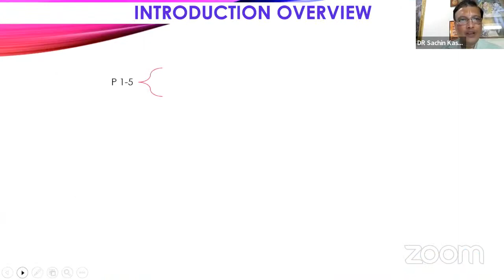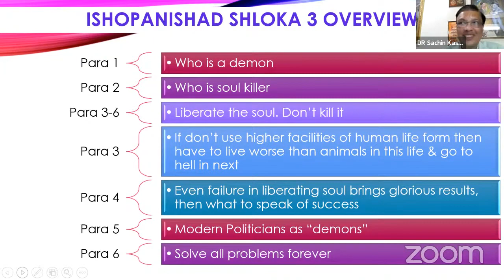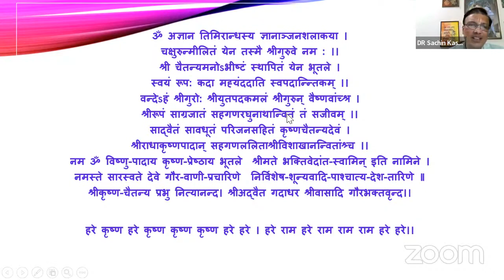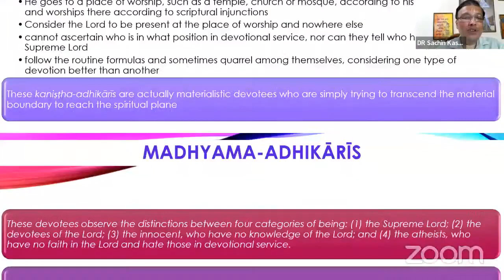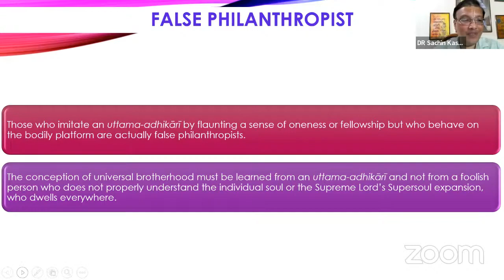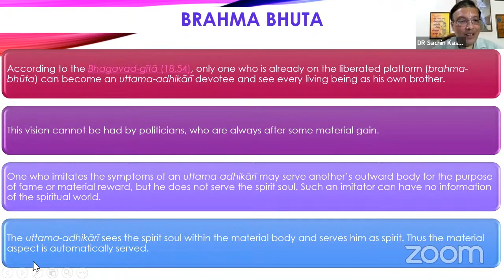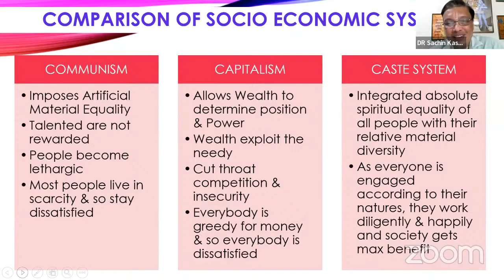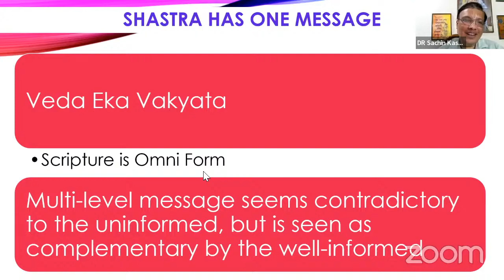Part 009 Sri Ishopanishad Shloka 6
यस्तु सर्वाणि भूतानि आत्मन्येवानुपश्यति।
सर्वभूतेषु चात्मानं ततो न विजुगुप्सते ॥
He who systematically sees everything in relation to the Supreme Lord, who sees all living entities as His parts and parcels, and who sees the Supreme Lord within everything never hates anything or any being.

Para 1
 Kanishtha Adhikari
Para 2
 Madhyama Adhikari
Para 3
 Uttama Adhikari
Para 4-7
 False v/s Real

mahā-bhāgavata, the great personality who sees everything in relation to the Supreme Personality of Godhead.
The kaniṣṭha-adhikārī is in the lowest stage of realization.
 He goes to a place of worship and worships there according to scriptural injunctions
 Consider the Lord to be present at the place of worship and nowhere else
 cannot ascertain who is in what position in devotional service, nor can they tell who has realized the Supreme Lord
 follow the routine formulas and sometimes quarrel among themselves, considering one type of devotion better than another
These kaniṣṭha-adhikārīs are actually materialistic devotees who are simply trying to transcend the material boundary to reach the spiritual plane
madhyama-adhikārīs
These devotees observe the distinctions between four categories of being: (1) the Supreme Lord; (2) the devotees of the Lord; (3) the innocent, who have no knowledge of the Lord; and (4) the atheists, who have no faith in the Lord and hate those in devotional service.
behaves differently toward these four classes of person
He adores the Lord, considering Him the object of love; he makes friends with those who are in devotional service; he tries to awaken the dormant love of God in the hearts of the innocent; and he avoids the atheists, who deride the very name of the Lord.

uttama-adhikārī
sees everything in relation to the Supreme Lord
 does not discriminate between an atheist and a theist but sees everyone as part and parcel of God
 knows that there is no essential difference between a vastly learned brāhmaṇa and a dog in the street, because both of them are part and parcel of the Lord, although they are encaged in different bodies on account of the different qualities of their activities in their previous lives
 He sees that the brāhmaṇa particle of the Supreme Lord has not misused his little independence given him by the Lord and that the dog particle has misused his independence and is therefore being punished by the laws of nature by being encaged in the form of a dog.
one should “observe,” or systematically see. This means that one must follow the previous ācāryas, the perfected teachers. Anupaśyati is the exact Sanskrit word used in this connection. Anu means “to follow,” and paśyati means “to observe.” Thus the word anupaśyati means that one should not see things as he does with the naked eye but should follow the previous ācāryas.
Due to material defects, the naked eye cannot see anything properly. One cannot see properly unless one has heard from a superior source, and the highest source is the Vedic wisdom, which is spoken by the Lord Himself.
Vedic truths are coming in disciplic succession from the Lord to Brahmā, from Brahmā to Nārada, from Nārada to Vyāsa, and from Vyāsa to his many disciples.

There is complete agreement among the Upaniṣads, Vedānta-sūtra, Vedas, Bhagavad-gītā and Śrīmad-Bhāgavatam, and no one should try to reach any conclusion about the Vedas without receiving instructions from members of Vyāsadeva’s disciplic succession, who believe in the Personality of Godhead and His diverse energies as they are explained in Śrī Īśopaniṣad.

Bodily Oneness is False
 Accept Bodily diversity, Realize Spiritual Unity

Basic principle underlying varnashrama
Spiritually everyone is equal
Materially everyone is different

Seeing is believing is a permanent Progress stopper
 Intellectually and behaviourally

Shastra has one message
Veda Eka Vakyata
 Scripture is Omni Form
Multi-level message seems contradictory to the uninformed, but is seen as complementary by the well-informed